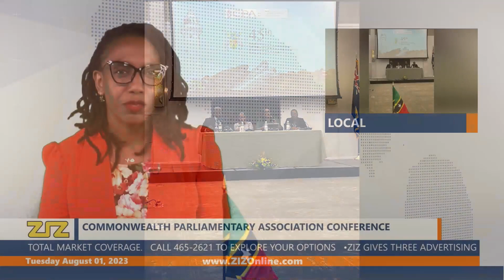Commonwealth Parliamentary Association Conference - August 1, 2023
A delegation representing the Federal Parliament and the Nevis Island Assembly returned to the federation over the weekend after attending the 45th Annual Conference of the Caribbean, Americas and Atlantic Region of the Commonwealth Parliamentary Association in the Turks and Caicos Islands from July 21st to 28th, 2023.